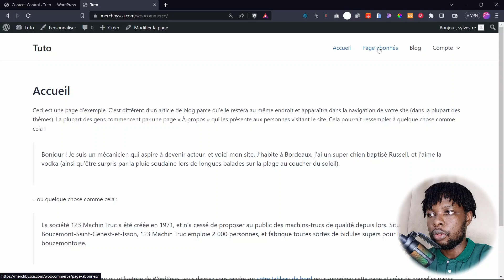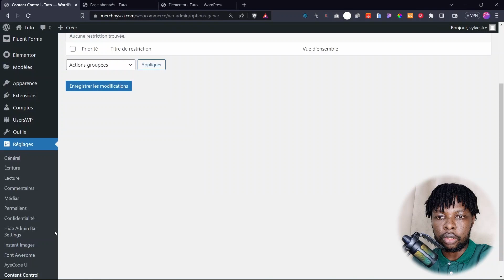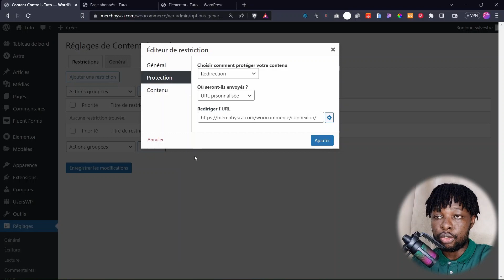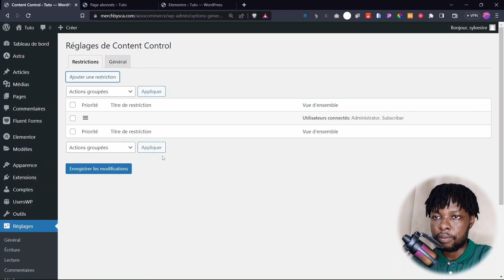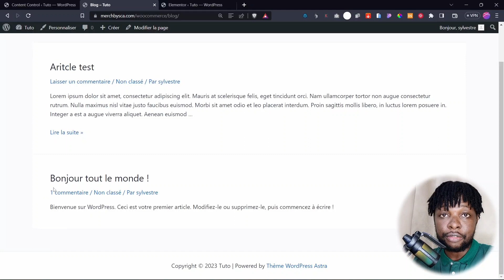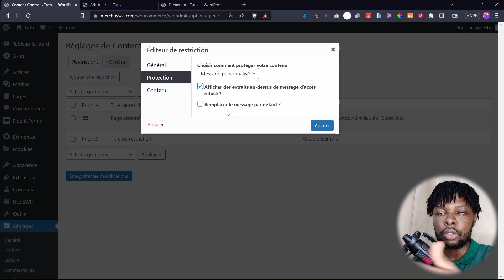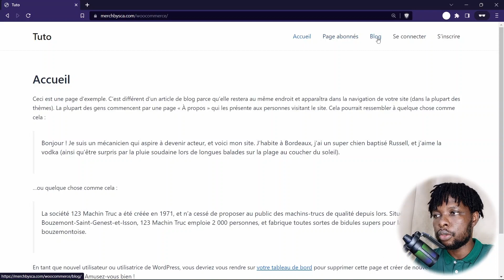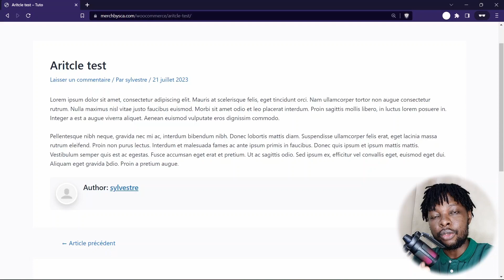Comment Créer Des Restrictions D'accès Sur WordPress avec Content Control ?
Dans cette vidéo, nous verrons comment créer des restrictions d'accès aux pages et articles de blog sur WordPress.
👇LIEN IMPORTANTS
📢Formation Wordpress En Visio